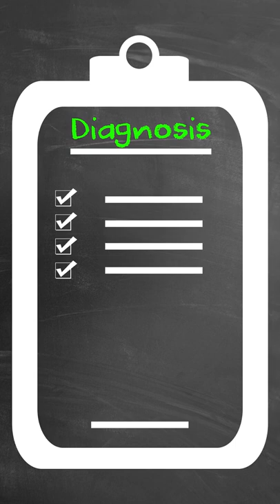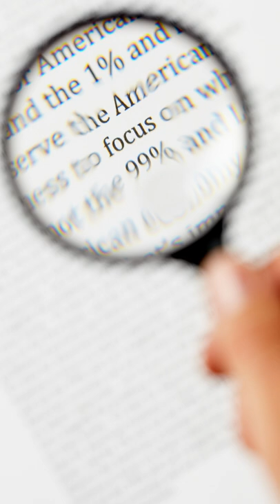Signs and Symptoms of ADHD in Hindi | ADHD के लक्षण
Attention deficit hyperactivity disorder or ADHD is a personality disorder found in kids, teenagers and even adults that can be treated with proper treatment or therapy sessions. But, it can only be treated if you diagnose it on time. Understand the signs and symptoms of ADHD from doctor Pallavi in this video.